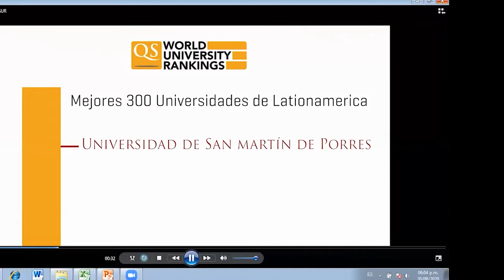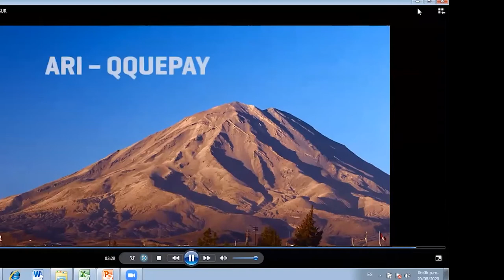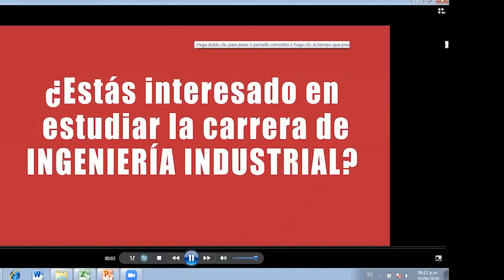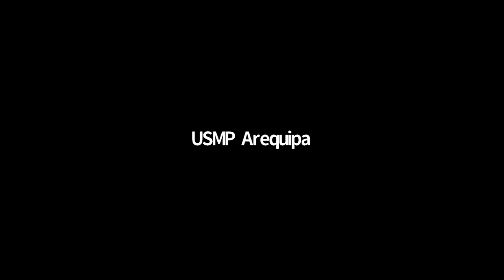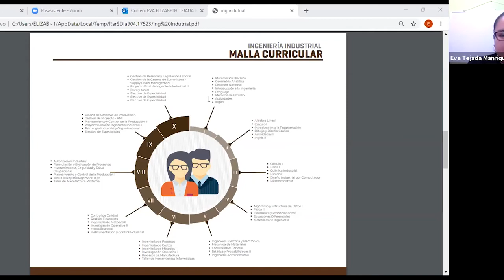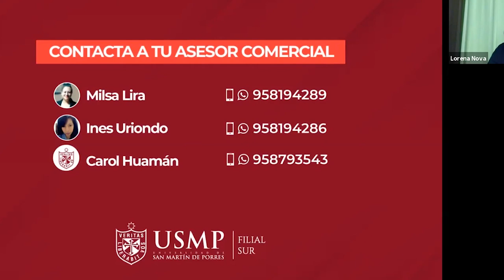Ingeniería Industrial - Vive Tu Carrera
El Ingeniero Industrial de la USMP es formado en el desarrollo de las competencias  que lo preparan para afrontar con éxito cualquier reto en cualquier ámbito.
Tienen una formación socio-humanística que le permite una actitud crítica que contribuya a su ubicación en la sociedad, su desarrollo profesional es ejercido con plena conciencia y responsabilidad.
Al finalizar sus estudios está capacitado para estudiar el sistema, entender el problema o la oportunidad y proponer y realizar soluciones innovadoras.